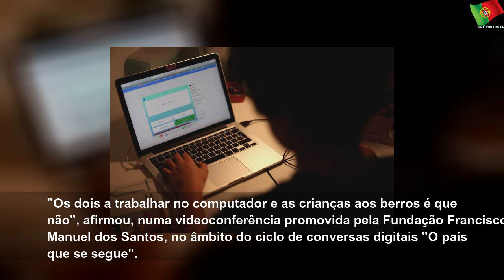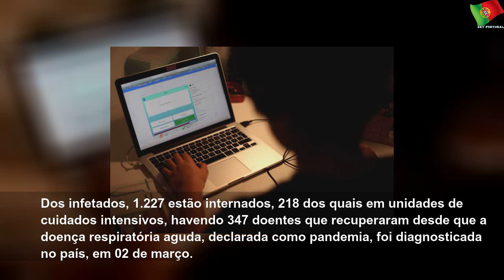Covid-19: Pais devem optar por horários de teletrabalho desencontrados para evitar angústia - pedia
terça-feira, 14 de abril de 2020
Covid-19: Pais devem optar por horários de teletrabalho desencontrados para evitar angústia - pediatra | Sky Portugal
A pediatra Maria do Céu Machado defendeu hoje horários de teletrabalho desencontrados para os casais que cuidam dos filhos em casa por causa da covid-19, para evitar que fiquem angustiados e se sintam frustrados como pais e profissionais.